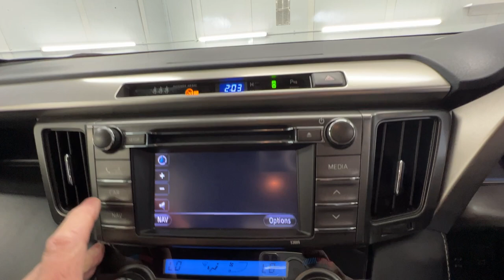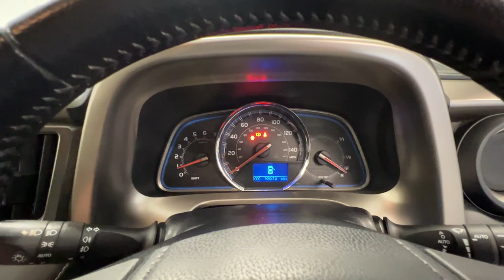Country Car Barford Warwickshire Toyota Rav 4 For Sale Country Car Barford CV358DS